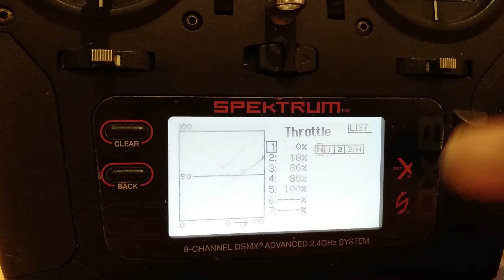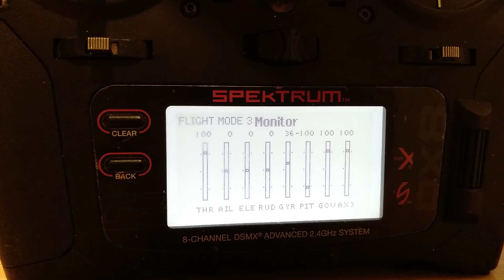Setting Tx for Maxx nitro governor.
- Normal flight with  governor off
- Idle 1 governor on with Rpm1 setting on Maxx software or program card
- Idle 2 governor on with Rpm2 setting
- Idle 3 governor on with Rpm3 setting

note:
Set V throttle curve for Governor on flight mode.
Switch the bank and change Rpm by Channel 7 ( AUX2).